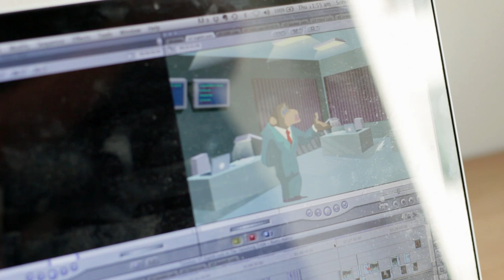Soren Thilo Funder - سورين تيلو فوندر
سورين تيلو فوندر فنان دنماركي يصنع أفلام تجريبية عن صناعة السينما فنرى في أحد أفلامه عن الحرب العالمية الممثلين وطاقم التصوير بكاميراتهم، كما يعتمد كثيراً في أفلامه على عنصر الصدفة، فقد يدمج مشاهد لشاب يرقص بحذاء التزلج قابله بالصدفة فيما كان ساحة لأحد أكبر معارك الحرب بفرنسا

قمنا بزيارة سورين في الستوديو الخاص به بكوبنهاجن في سبتمبر الماضي حيث حدثنا عن أساليب تطويره لأعماله الفنية

قامت أميرة المصري بترجمة الحوار إلى العربية

هذا الفيديو من إنتاج قناة مدرار بالتعاون مع قناة كوبنهاجن في إطار ورشة توثيق الفنون بكوبنهاجن، نظمتها قناة مدرار في سبتمبر ٢٠١٤ بدعم من منظمة دعم الإعلام الدولي والمركز الدنماركي للثقافة والتنمية.

تابعوا قناة مدرار للتعرف على الفنون المعاصرة بالمنطقة العربية

This week we feature Danish filmmaker and artist Soren Thilo Funder. Funder likes to make films about films and the process of cinematic production. In “The Adaptation” audiences get to see the performers in WWII French military uniforms, but also wearing GoPro cameras, breaking up the process. He also allows places and chance to do their part. While filming in Vedung, France, he saw a teenager, rollerblading over an old battlefield, and decided to include him in the work

In this video, we visit Funder at his studio in Copenhagen and discuss his process for creating his work

This video was produced by Medrar.TV in partnership with Kopenhagen Channel during an arts documentation workshop, organized by Medrar.TV in Copenhagen in September 2014, and with the support of International Media Support - IMS and the Danish Centre for Culture and Development - CKU

Learn about the work of the Danish Centre for Culture and Development

Follow Medrar.TV to learn about contemporary art from around the Arab world